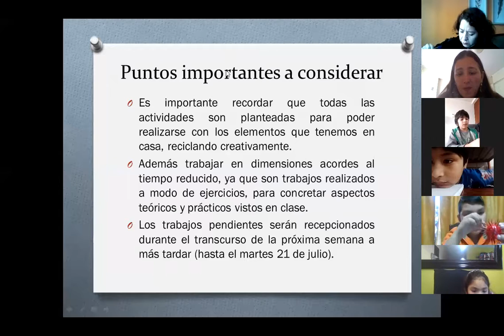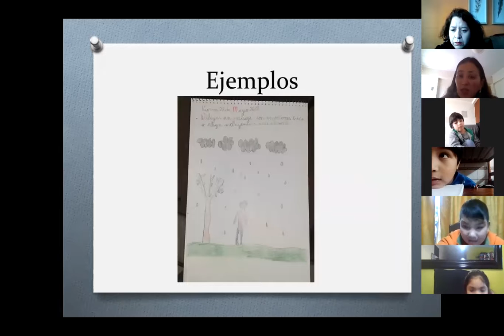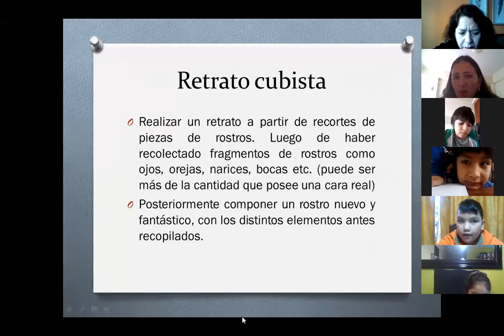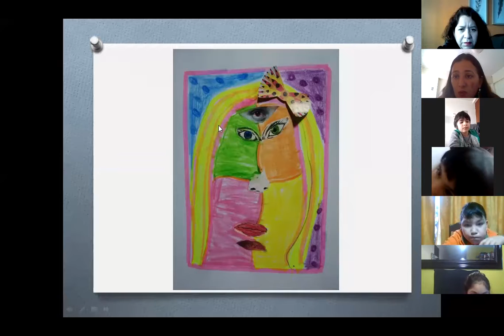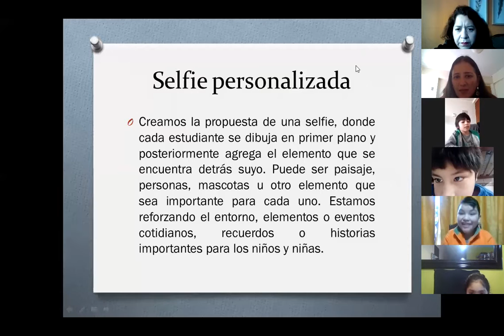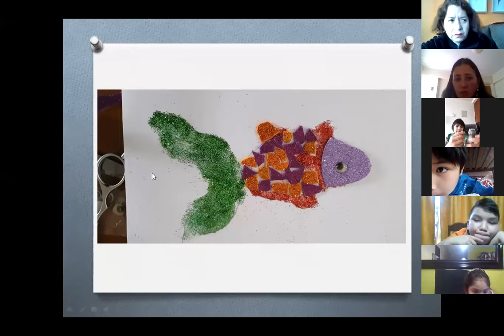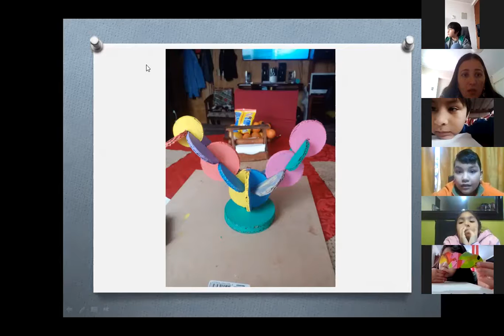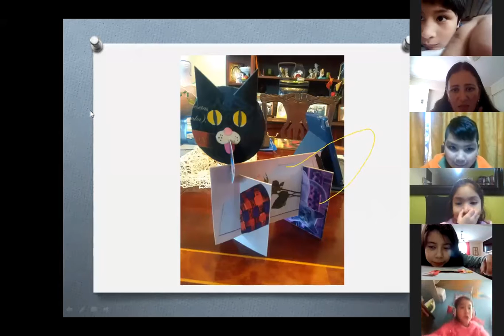Artes Visuales - Grupo "B", 23/07/2020